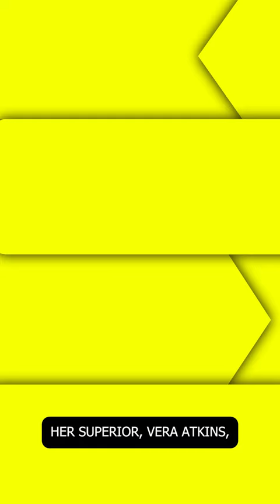Nancy Wake The Spy That Helped Soldiers Escape!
Nancy Wake was a New Zealand-born journalist who took a drastic career turn during World War II, when she joined the French Resistance and helped British soldiers escape from France. Her superior, Vera Atkins, would later recall Wake as a top-notch recruit, stating “Everything she did, she did well.”